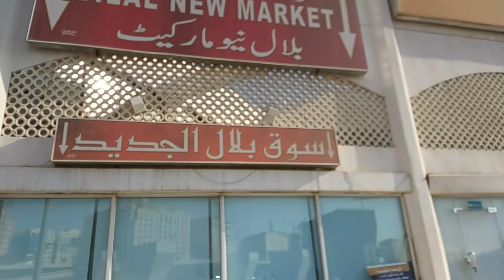what's difference b/w original and fake ring stones|اصلی اور نقلی پتھروں کی پہچان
my some videos links are billow

this video has shot in madina near Bilal masjid and behind side of bilal markit

Highest mountain of Saudi
 Arabia